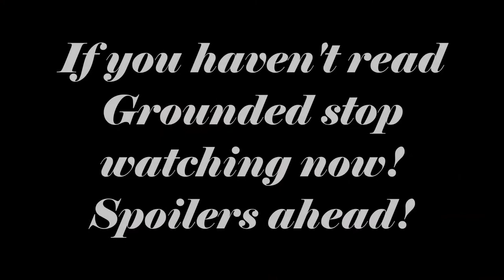BAD THINGS | R.K. LILLEY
For me this book rivaled that of Beautiful Disaster, but a more adult version. Danika and Tristan's relationship is one of my favorite relationships of all time! They banter like crazy and know each other so damn well!